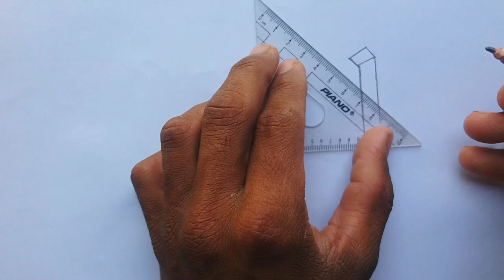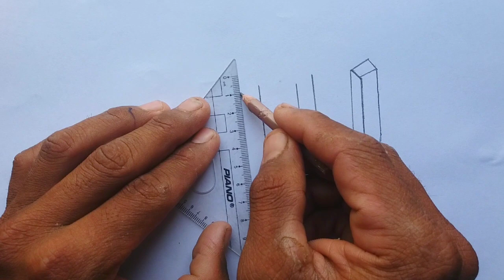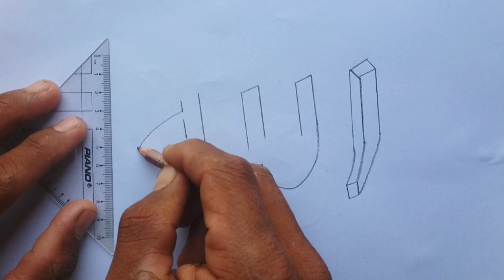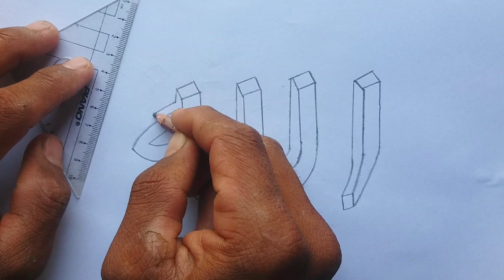Allah name easy😍|3d Art Drawing|Allah name colourful Art Step by Step|‎@CalligraphyBykamran1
Assalamoalium!
,,,                      Friends,
I hope 🤗this video will important for new Artist and Beginners of new calligraphy.